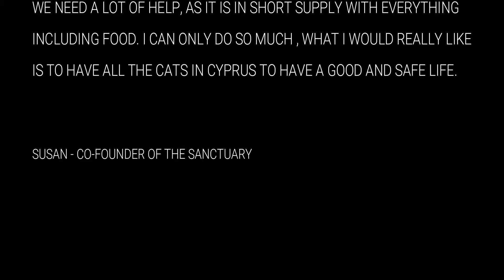SANDY'S CAT SANCTUARY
SANDY'S CAT SANCTUARY IS LOCATED JUST OUTSIDE ALETHRIKO, NEAR LARNACA, CYPRUS. IT WAS FOUNDED BY A GROUP OF PEOPLE WITH A LOVE FOR CATS AND A DESIRE TO END THE ONGOING SUFFERING OF ALL THE STRAYS IN THE AREA.

THE PLAN IS TO TAKE IN THE STRAYS, NEUTER THEM, CARE FOR THEM AND GRADUALLY RE-HOME THEM.

A FINAL WORD.

  I STARTED THE SANCTUARY TO SAVE ALL THE
STRAY CATS BECAUSE THE MAJORITY OF CYPRIOTS
SHOW NO MERCY AND CONSIDER THEM VERMIN.

I WOULD NOT GO TO CYPRUS AS I COULD NOT BEAR
TO SEE THOSE SKINNY, SICK CATS THAT NOBODY
WAS INTERSTED IN, WORSE STILL STARVING TO DEATH,
SEARCHING THROUGH BINS TO FIND WHAT THEY COULD
TO SURVIVE.

I'VE SEEN CATS EATING BREAD, CHICKEN BONES, FISH
BONES THAT GET STUCK IN THEIR THROATS, THEN DIE
IN PAIN, OR CATS  WHICH ARE POISONED, DROWNED, SHOT,
OR KICKED  TO DEATH.

THE GOVERNEMNT IS NOT INTERESTED IN THE CATS, THE SAME
THING APPLIES TO DOGS. I WANTED TO GIVE THEM A HOME.

LOTS OF KITTENS ARE TAKEN FROM THEIR MUMS TOO EARLY AND
ABANDONED AT TEKKE, WHICH IS A POPULAR PLACE FOR DUMPING
CATS AND KITTENS.

I WANTED TO GIVE THEM A FUTURE, TO LIVE LONGER THAN JUST A FEW
MONTHS, SO I DECIDED THAT RATHER THAN WALK AWAY, I WOULD DO
SOMETHING TO SAVE AS MANY AS POSSIBLE, SO I BOUGHT 5 ACRES OF
LAND TO HOUSE ALL THE STRAYS.

I HAVE FRIENDS THAT HAVE DONE A LOT OF RUNNING AROUND AND I
CANNOT THANK THEM ENOUGH FOR THE HARD WORK THEY DO EVERY DAY
TO SAVE THE LIVES OF SO MANY STRAYS.

THE PLAN IS TO RESCUE, HELP AND NEUTER STRAY CATS THEN JOPEFULLY
FIND NEW HOMES FOR THEM. AT THE SHELTER THEY WILL HAVE ACCESS TO
GOOD FOOD, SAFETY AND NOT BE AT RISK OF STARVING.

WE NEED A LOT OF HELP, AS IT IS IN SHORT SUPPLY WITH EVERYTHING
INCLUDING FOOD. I CAN ONLY DO SO MUCH , WHAT I WOULD REALLY LIKE
IS TO HAVE ALL THE CATSIN CYPRUS TO HAVE A GOOD AND SAFE LIFE.

SUSAN - CO-FOUNDER OF THE SANCTUARY